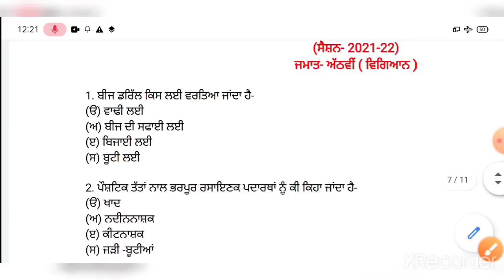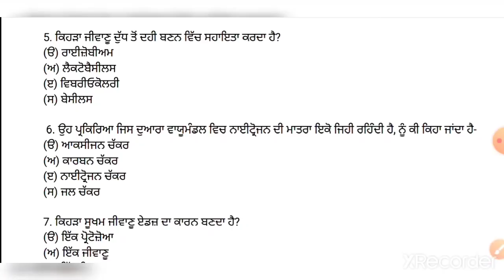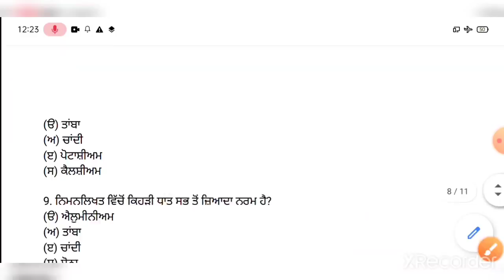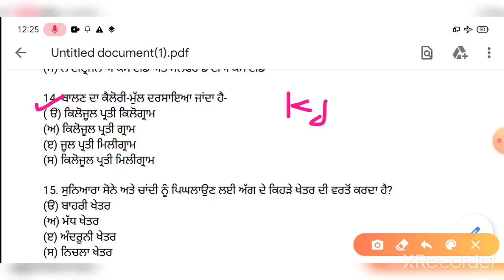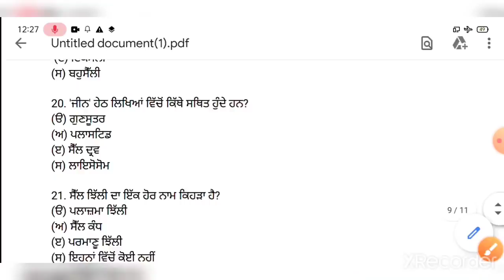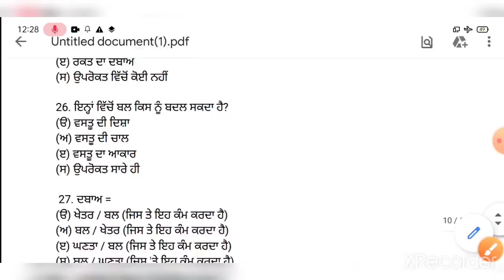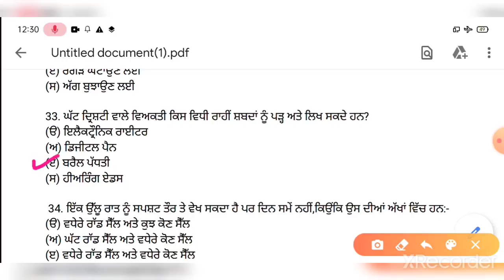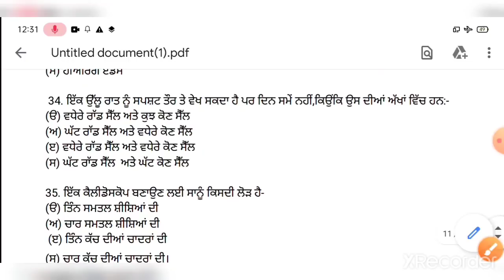|| 8th class Science paper || very important questions for EXAM || Sample paper ||